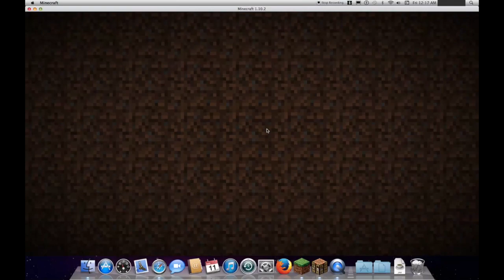What Happens To Minecraft 11 March 2022